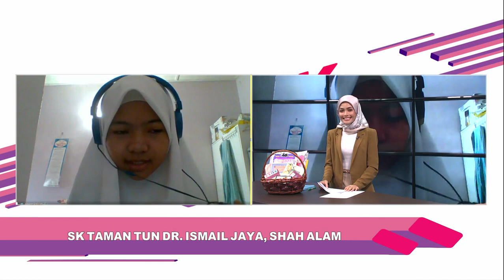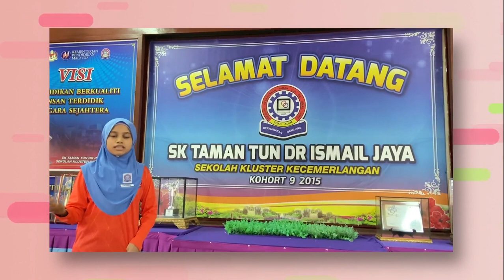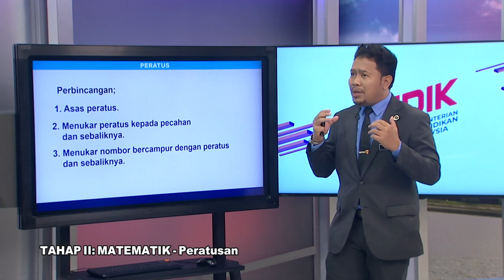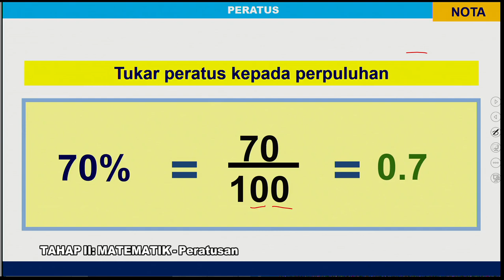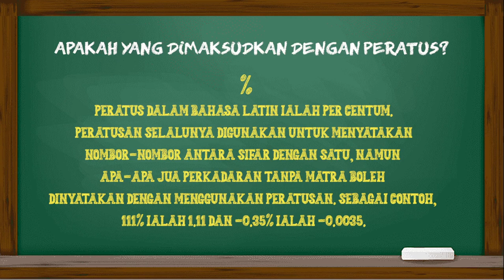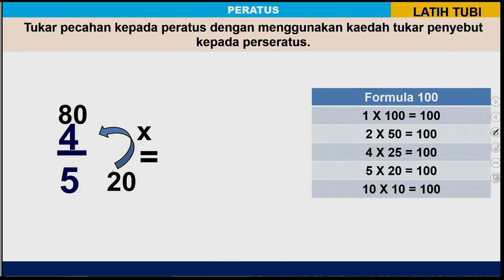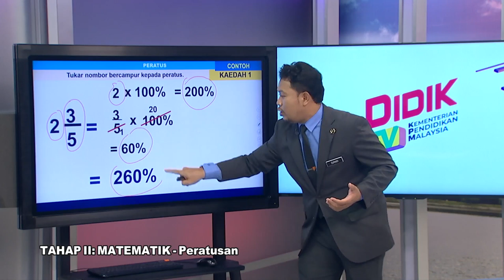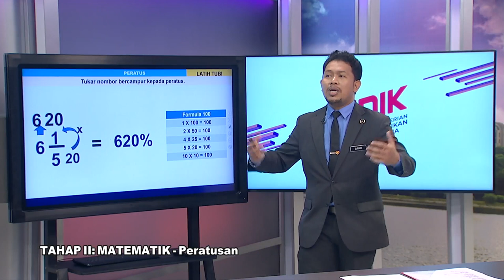DidikTV Teras Ep 114 Tahap II Matematik Peratusan